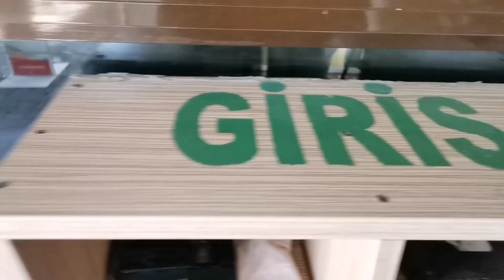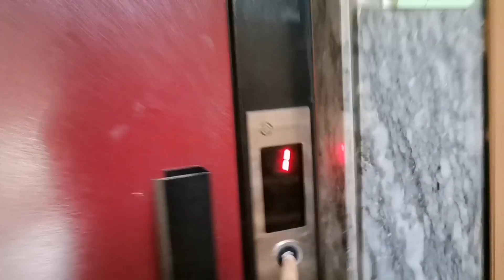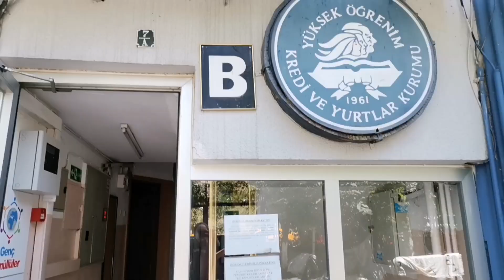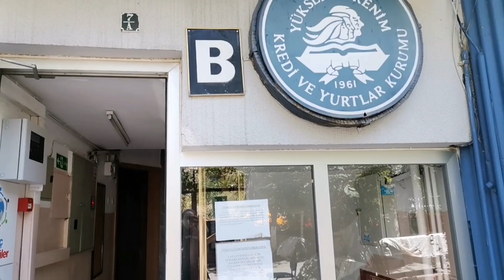ANKARA KYK YURTLARI/ ZÜBEYDE HANIM KIZ ÖĞRENCİ YURDU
Herkese selam. Yaz boyunca kaldığım ve sizlere de anlatmak istediğim için bu videoyu çektim. Umarım yararlı olur siz yeni gelenler için  Sorularınız olursa eğer mutlaka sorun.